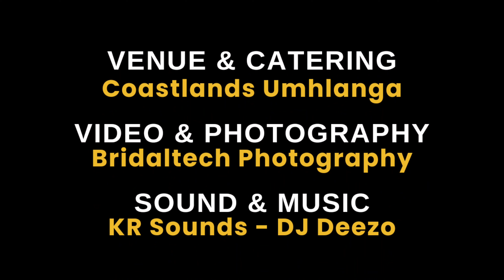Wedding Reception 2 Remember | TC & Serisha | Coastlands Umhlanga | 3 June 2023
Watch the highlights of TC & Serisha's epic wedding reception. This one had it all, amazing guests, fun and laughs. Watch how some even forgot the number of years that they have been married for.